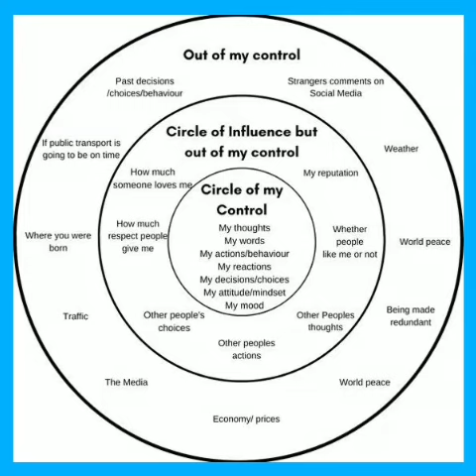Good MorningNutrition inmycontrol outofmycontrol circleofinfluence thoughts